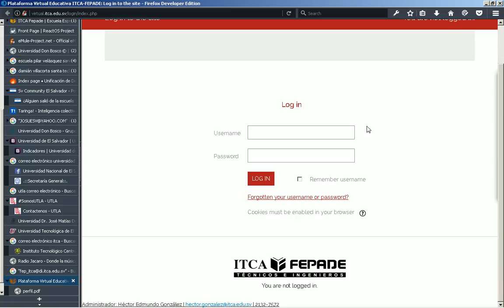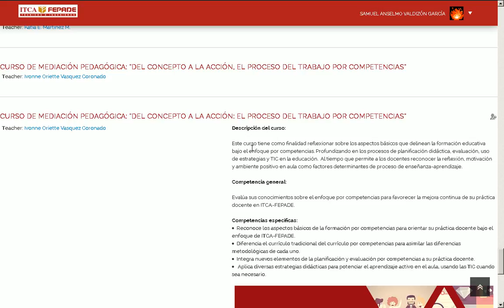2017-08-07 -- Seguimiento Logístico al ITCA-FEPADE, Estado de Cursos